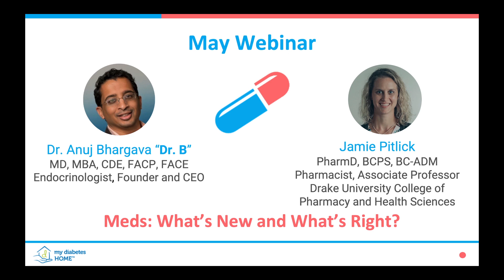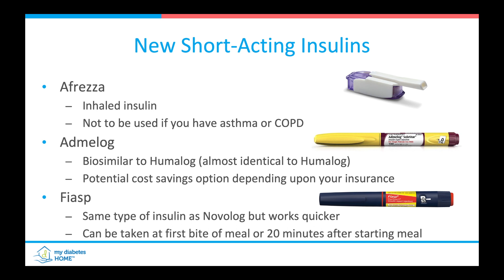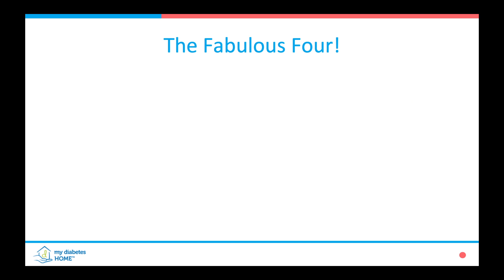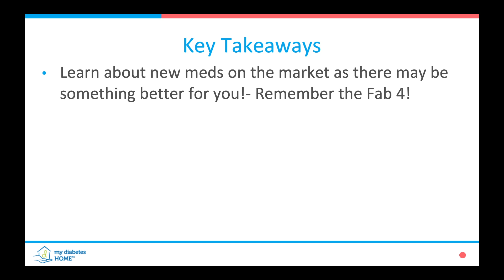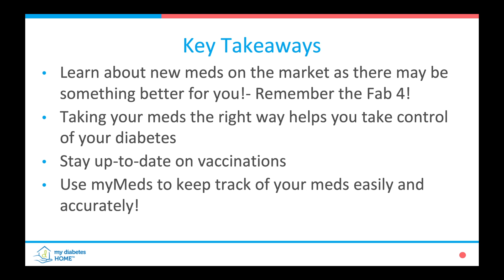WEBINAR RECAP: Meds - What's New and What's Right?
Join Dr. B and our special guest, Dr. Jamie Pitlick, to learn all about the latest and greatest diabetes meds on the market. Find out which med is best for you and your diabetes!